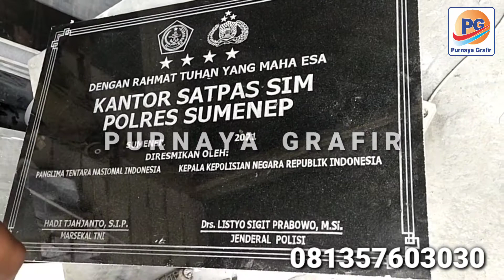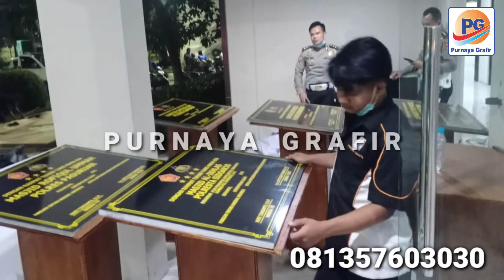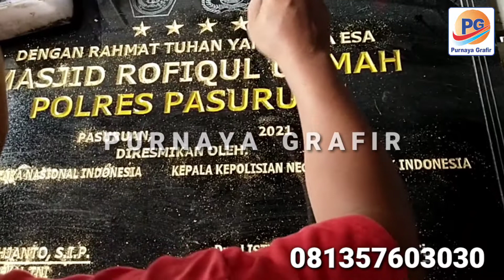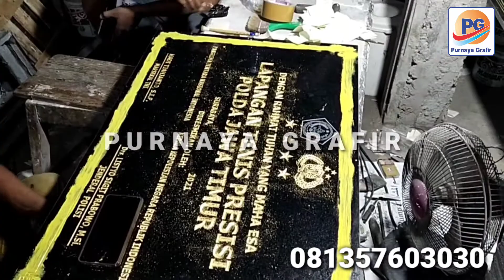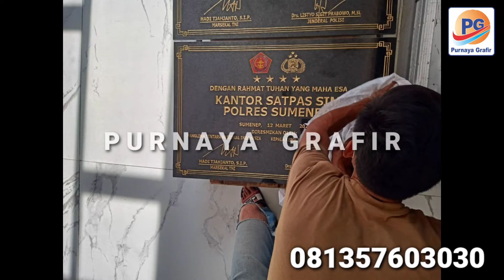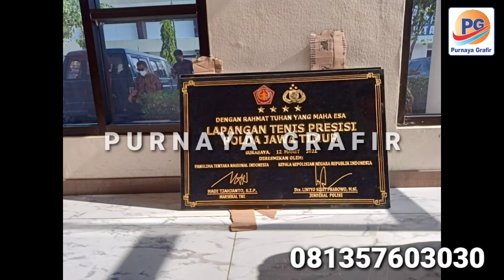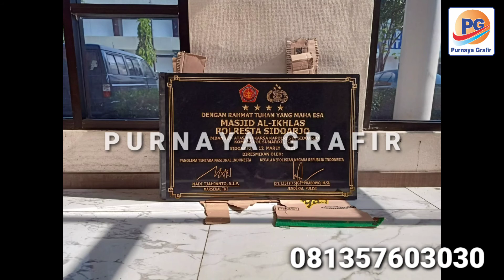Prasasti Peresmian Gedung yg di tanda tangani oleh Kapolri dan Panglima TNI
elamat datang di saluran YouTube kami! Pada video ini, kami akan membahas Prasasti Peresmian Gedung yang ditandatangani oleh Kapolri dan Panglima TNI. Bersama-sama, kita akan mengenang momen penting ini yang memperingati tonggak sejarah yang bersejarah.

Prasasti Peresmian Gedung merupakan simbol dari upacara resmi yang ditandai oleh tanda tangan Kapolri dan Panglima TNI. Video ini akan membawa Anda ke dalam perjalanan peresmian yang penuh makna, di mana gedung baru yang mengesankan dipersembahkan kepada masyarakat.

Anda akan melihat prasasti yang dibuat dengan indah, menampilkan tulisan-tulisan penting yang menggambarkan momen bersejarah ini. Keberadaan tanda tangan Kapolri dan Panglima TNI menandakan pengakuan dan dukungan penuh dari pihak berwenang yang terhormat.

Dalam video ini, kami akan membahas pentingnya peresmian gedung ini dalam konteks kemajuan dan pembangunan. Anda akan mendapatkan wawasan tentang tujuan dan manfaat dari gedung tersebut, serta bagaimana hal itu akan memberikan kontribusi yang berarti bagi masyarakat.

Kami juga akan menyampaikan informasi tentang proses peresmian yang dilakukan, mulai dari persiapan hingga acara resmi. Anda akan memahami betapa pentingnya kolaborasi antara Kapolri dan Panglima TNI dalam memastikan keberhasilan dan keberlanjutan proyek tersebut.

Video ini cocok bagi mereka yang tertarik pada peresmian gedung, upacara resmi, dan kontribusi pihak berwenang dalam pembangunan. Bersama-sama, kita akan menghormati momen bersejarah ini dan mengapresiasi dedikasi dari Kapolri, Panglima TNI, dan seluruh tim yang terlibat dalam peresmian gedung ini.

prasasti marmrer surabaya kami memiliki jasa pembuatan bongpay budha, bongpay kong hucu, dan bongpay kristen. Semua jenis batu nisan berbagai model dan berbagai jenis serta kualitas terbaik.

Prasasti peresminangedung terbaik yg biasa dipesan untuk acara acara kenegaraan semcm ini bisa dipesan ditempat kami 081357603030